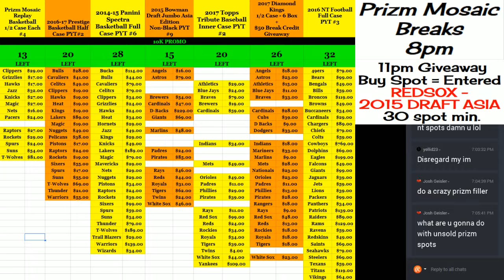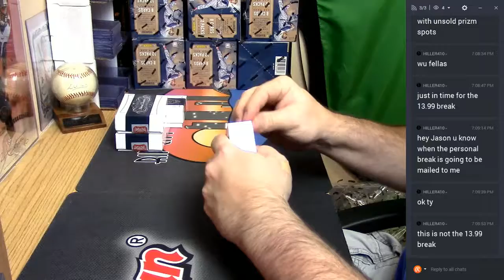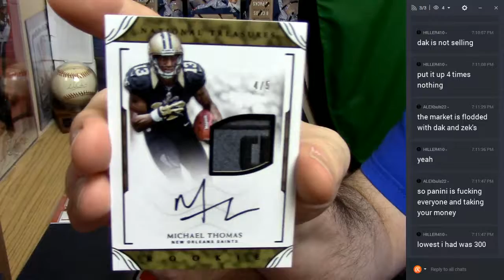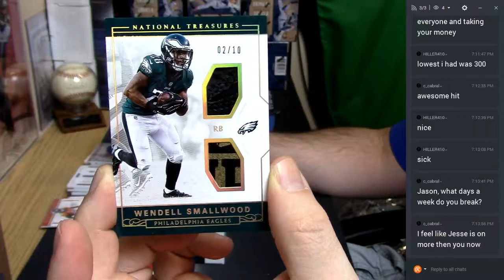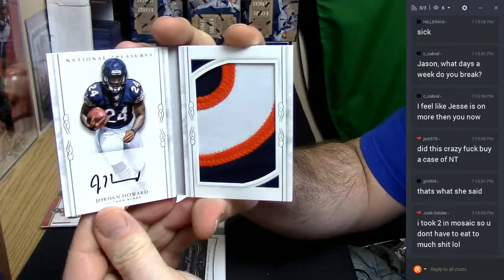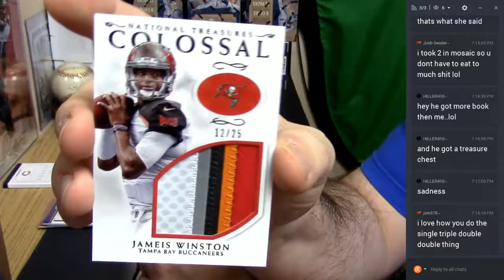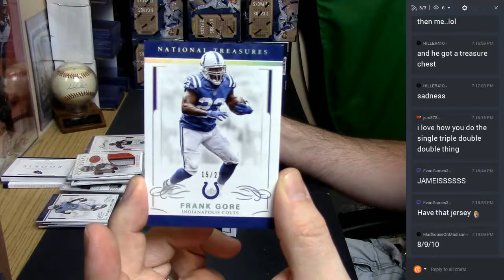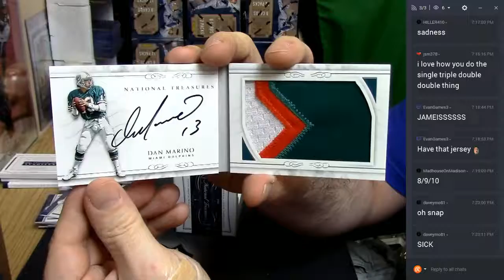2016 National Treasures Football Raul Duke 03302017